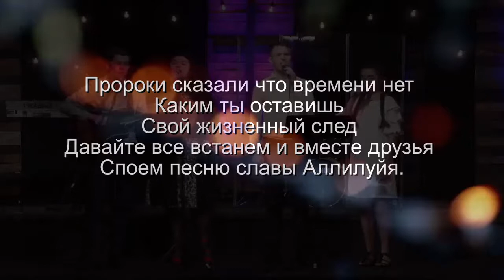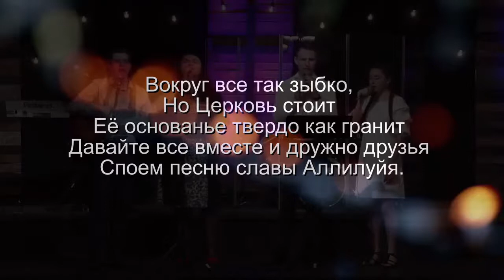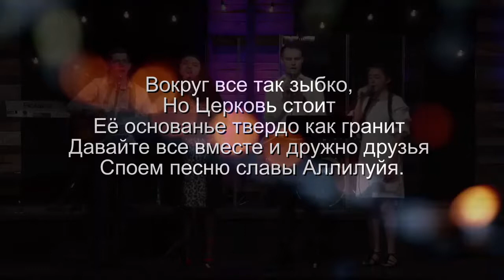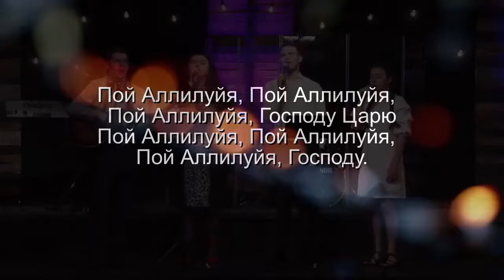Zion Church | Пророки сказали, что времени нет cover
The Church of the lost. Luke 19:10

Services:
Church Service | Sundays @1:30PM
Youth Service | Thursdays @7:30pm

Support the church:
or
Cash or check in person

We Thank you for Joining our church Service.